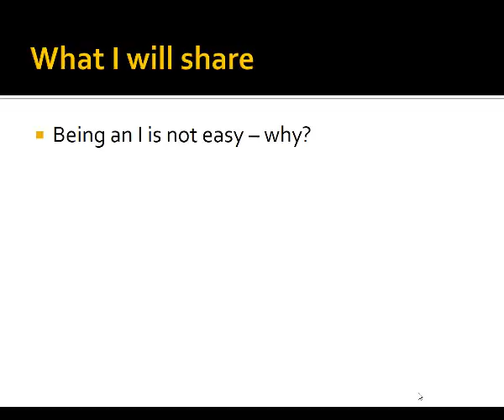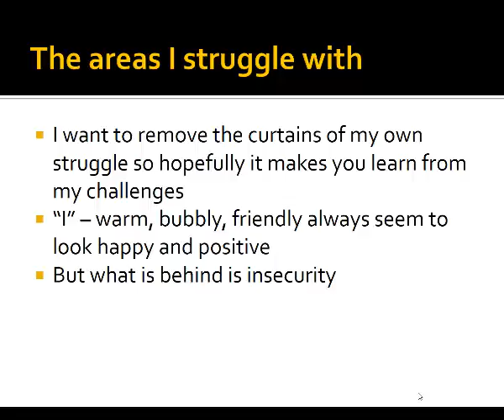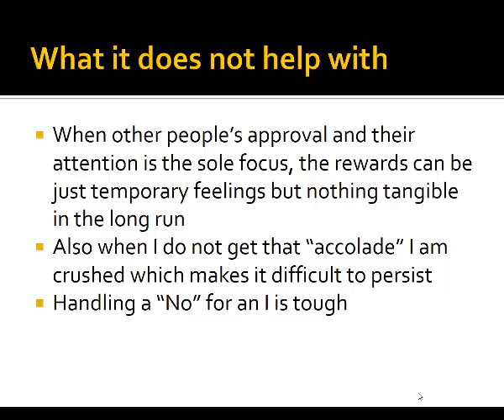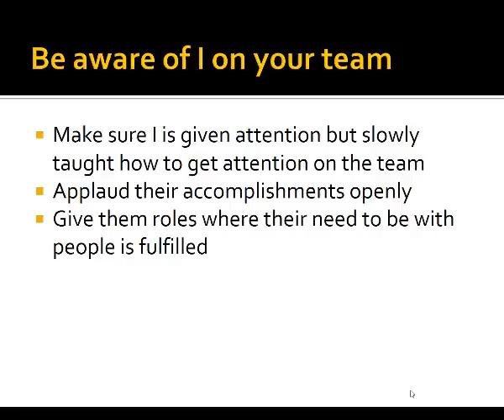[DISC] Why Being an I has been hard for me